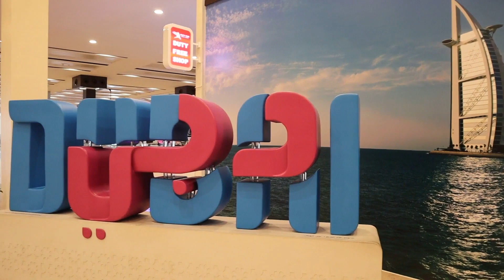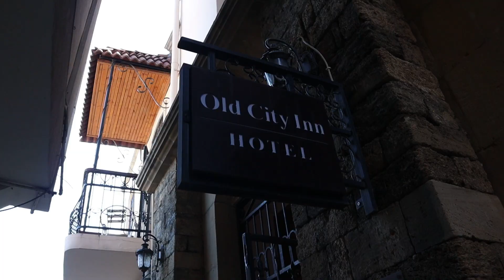Dubai To Baku, Azerbaijan Malayalam Travel Vlog ഒരു അടിപൊളി യാത്ര by DINESH KUMAR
Azerbaijan MalayalamTravelSeries MalayalamTravelVlog TravelVlogMalayalam this video includes visa details. bakuairport, HeydarAliyevinternationalairport and our Firstdayinbakuazerbaijan.
We went to Martyrslane, ShahidlerMonumentBaku, Cornichearea,boulevardbaku . We have covered almost everything that we have to do while considering to travel from dubaitobaku. everythingaboutbaku. We have included the visuals of our stay in bakui